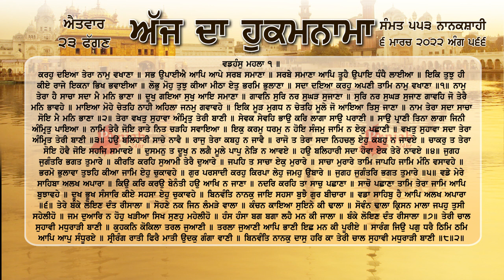ਹੁਕਮਨਾਮਾ ਸ਼੍ਰੀ ਦਰਬਾਰ ਸਾਹਿਬ ਅੰਮ੍ਰਿਤਸਰ 6 ਮਾਰਚ 2022, 6 March 2022 Hukamnama Sri Darbar Sahib Amritsar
ਕਰਹੁ ਦਇਆ ਤੇਰਾ ਨਾਮੁ ਵਖਾਣਾ ॥